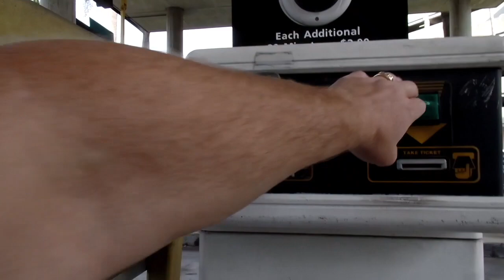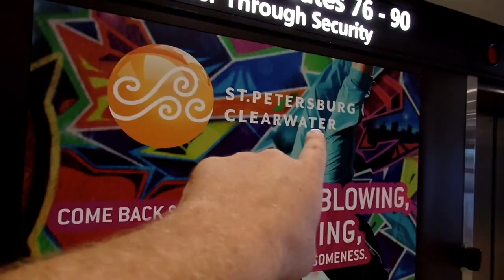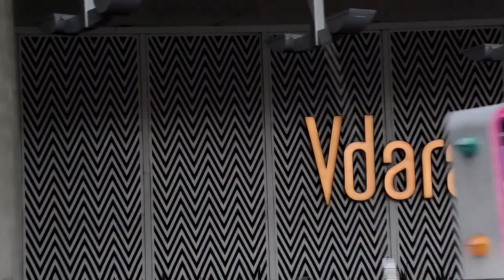Florida Lawn Rehab Has Started But...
I have started my lawn rehab to Bermuda Princess 77 - and this is a quick update because...